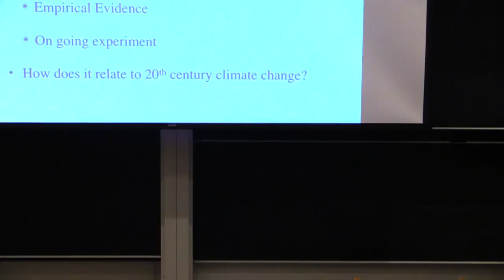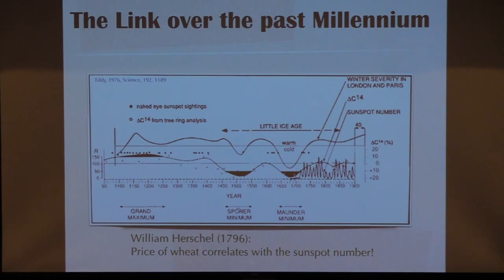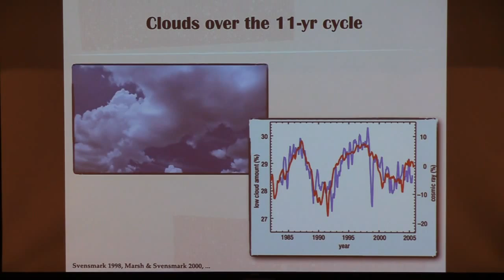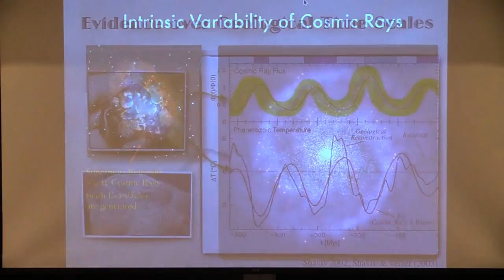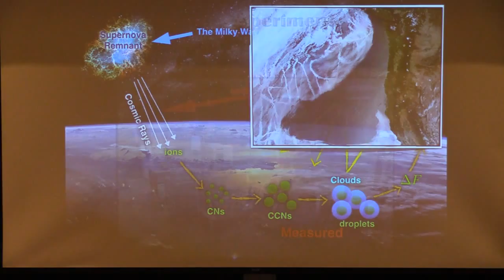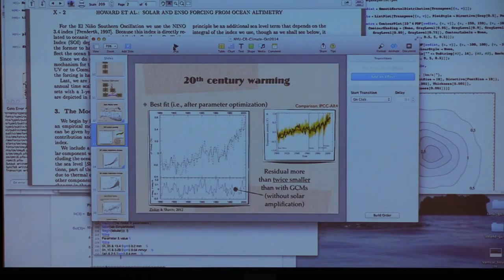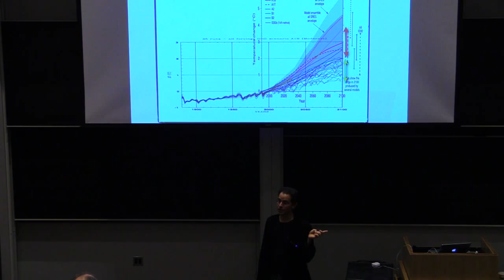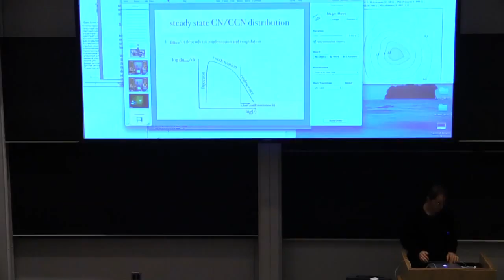Colloquium, October 2nd, 2014 -- Cosmic Rays, Solar Forcing and 20th Century Climate Change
Nir Shaviv

Cosmic Rays, Solar Forcing and 20th Century Climate Change

The 20th Century has seen a notable temperature rise, generally attributed to the greenhouse effect of anthropogenic gases, and a future "business as usual" policy is generally believed to be catastrophic. However, significant evidence indicates that the sun plays a major role in climate change. We will review the evidence which proves the existence and quantifies the physical mechanism linking between solar activity and climate—galactic cosmic ray ionization of the atmosphere and its effect on cloud cover. We will also discuss the experiment carried out to pinpoint the exact mechanism. We will see that once the link is taken into account, a much more consistent picture for the 20th century global warming is obtained. In it, climate sensitivity is low and future climate change is benign.